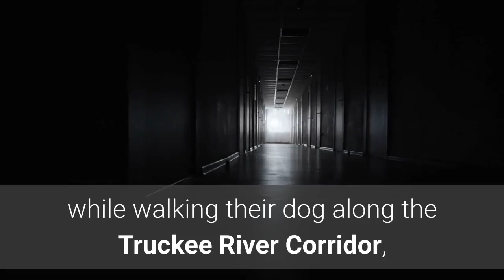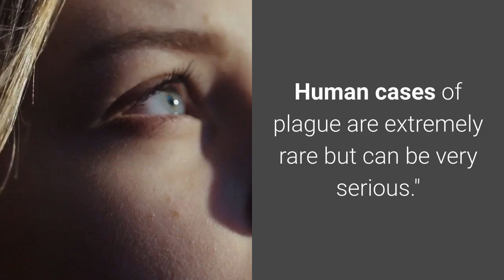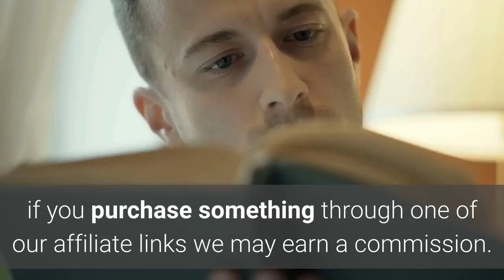First case of the plague in California in five years confirmed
The California Department of Public Health (CDPH) confirmed that a resident of South Lake Tahoe in El Dorado County had recently tested positive for the plague, according to a report from ABC News. It is believed that the person, an avid walker, may have been bitten by a infected flea while walking their dog along the Truckee River Corridor, according to a statement released by El Dorado County. El Dorado County’s Health and Human Services said that, once transmitted, symptoms of the plague usually show up within two weeks. The patient is currently under medical care and is recovering at home. The last reported human case of plague in California was in Yosemite National Park in 2015. Two people tested positive, and both were treated and recovered. These were the first in the state since 2006. The plague most commonly refers to the Bubonic plague, that causes fever, chills, weakness and headache, followed by painful, swollen lymph nodes. It is very serious, but is treatable with antibiotics if discovered early, according to the video by ABC News. El Dorado County public health officer Dr. Nancy Williams explained, ''Plague is naturally present in many parts of California, including higher elevation areas of El Dorado County. It's important that individuals take precautions for themselves and their pets when outdoors, especially while walking, hiking and/or camping in areas where wild rodents are present. Human cases of plague are extremely rare but can be very serious.''El Dorado County officials said rodent populations are routinely checked for plague activity in California. From 2016 to 2019, there were a total of 20 rodents with evidence of exposure to plague bacterium in the South Lake Tahoe area, but no plague-associated illnesses were reported. The best ways to prevent potential exposure includes not feeding wild animals, not touching sick or dead animals, protecting your pets with flea control products, the wearing of long pants and using insect repellent. While the word plague makes everyone uneasy, the CDC says that there is now only an average of seven human plague cases per year and the WHO says the mortality rate is estimated to be between 8 and 10%. Thanks for visiting PennLive. Quality local journalism has never been more important. We need your support. Please consider supporting our work.